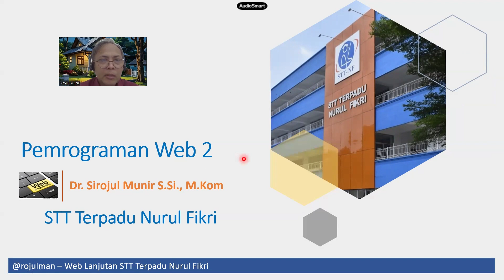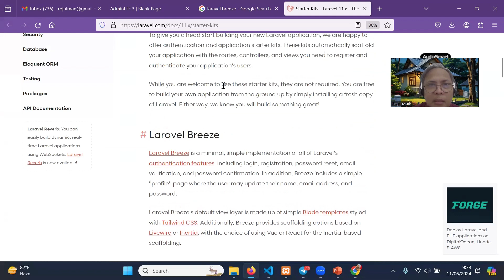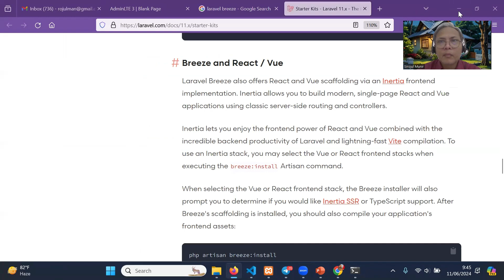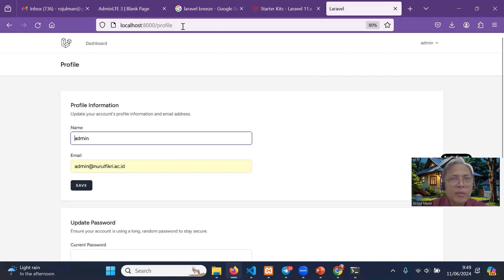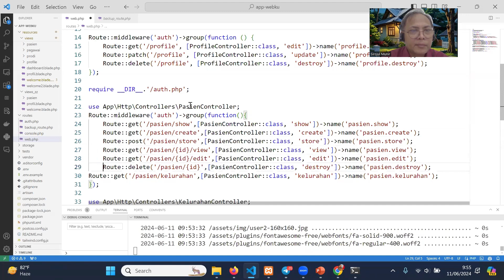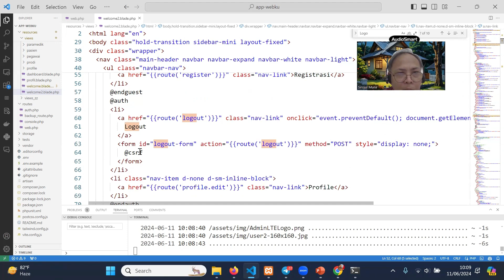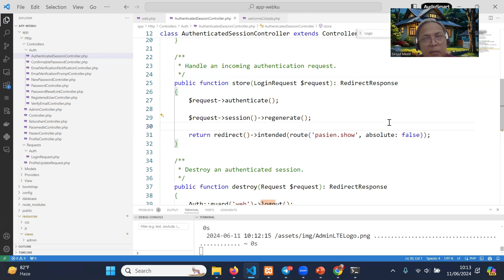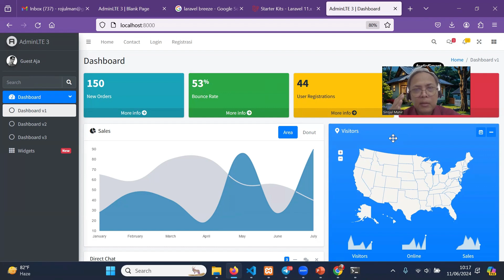Laravel 11 Breeze Login, Otentikasi dan Registrasi User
Laravel 11 login, otentikasi dan registrasi user menggunakan breeze dengan studi kasus aplikasi langsung, Pemrograman Web 2 dengan Laravel 11, Pemrograman Web Dinamis dengan PHP, Program Studi Bisnis Digital, Teknik Informatika dan Sistem Informasi, Kampus STT Terpadu Nurul Fikri @STTNF